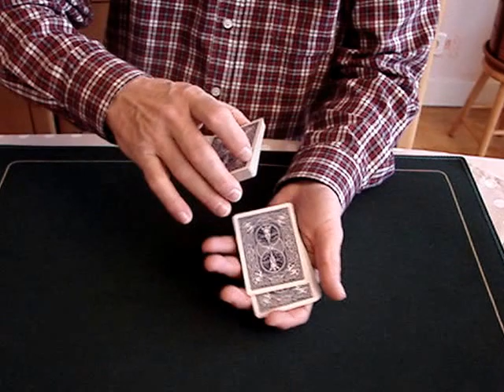PARAPANORMAL (version améliorée)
Une carte librement et secrètement choisie par un spectateur est révélé par le magicien grâce à son sens du toucher. (Le jeu est normal)